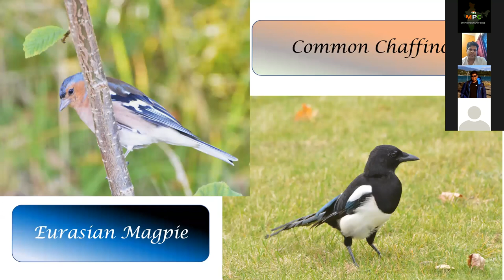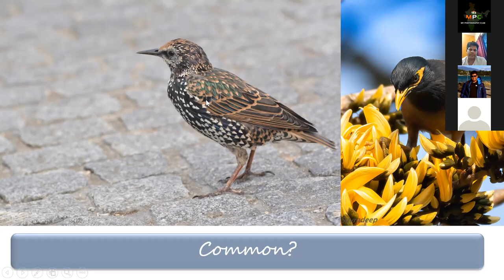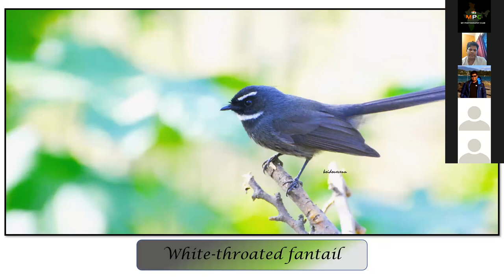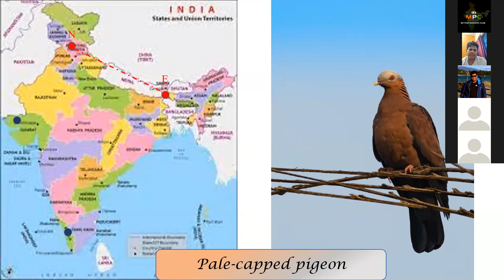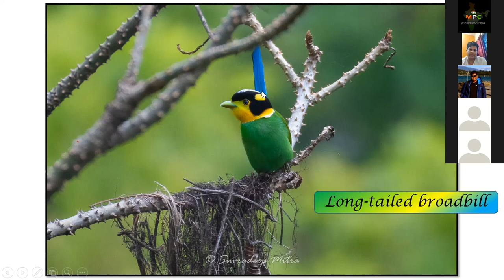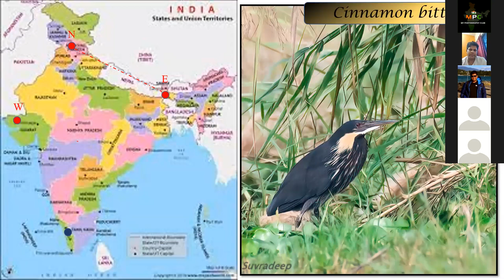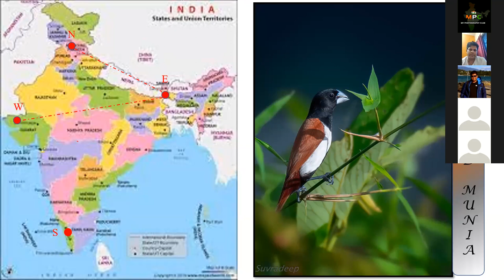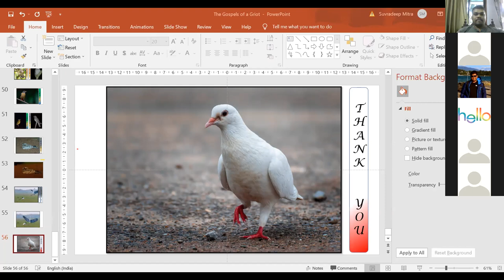Gospels of a Griot “ by Dr Suvradeep Mitra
Dr Suvradeep Mitra
Histopathologist by profession
Interested in birding and wildlife for last 10-12 years.
Started doing photography in 2014
Loves to travel, photograph, write, and sing.